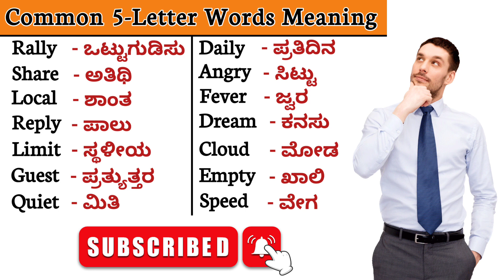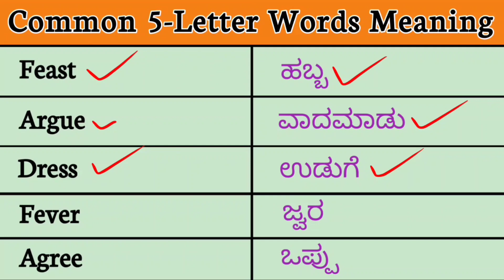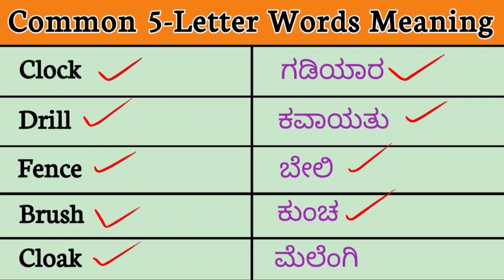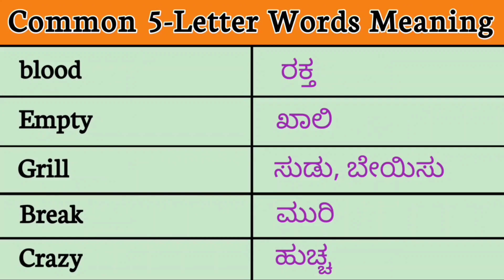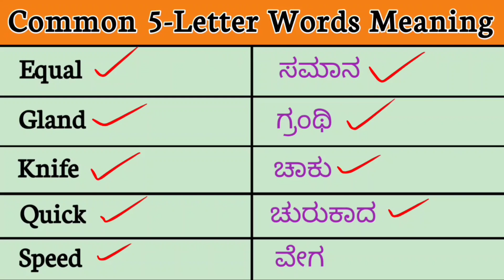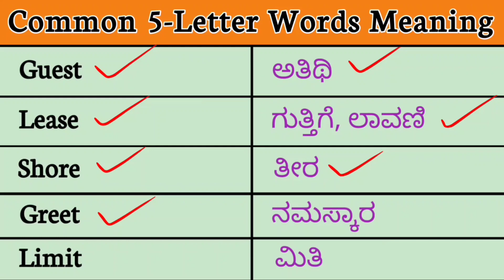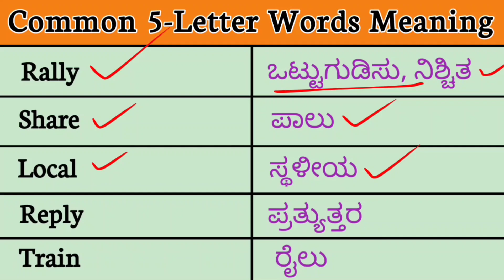Common 5 letter words meaning in kannada☀️|English words with kannada meaning